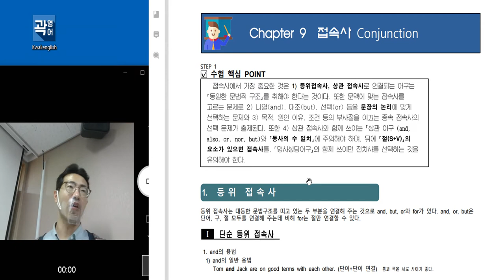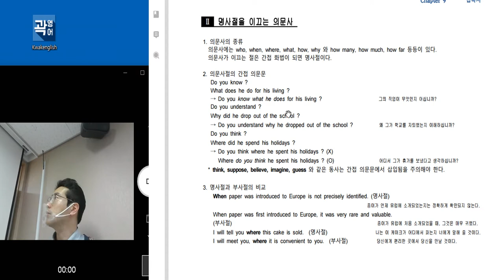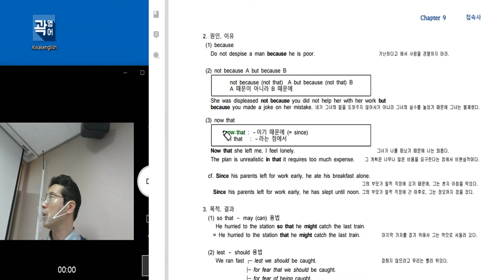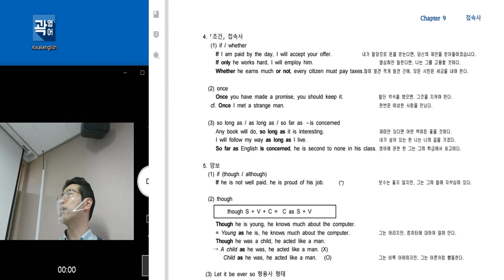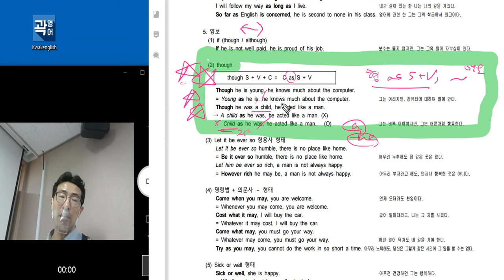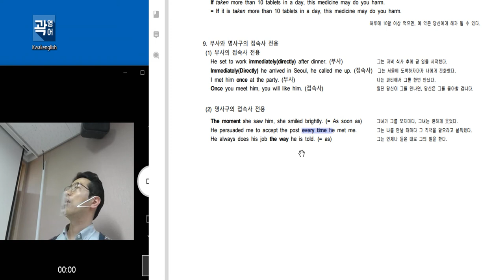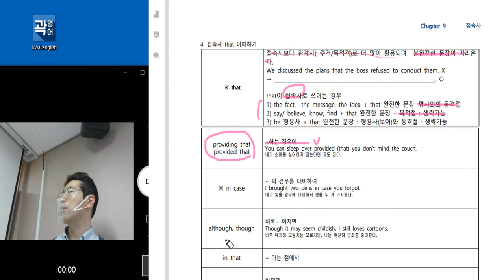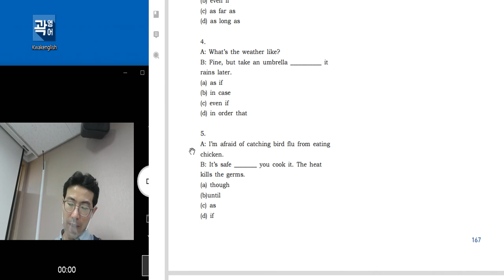텝스 문법 접속사